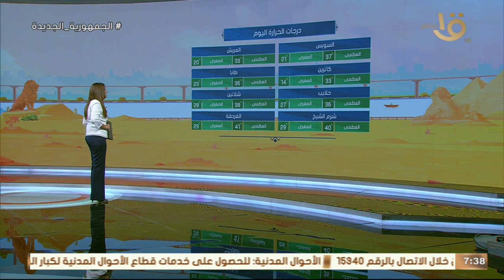موجة ساخنة.. طويلة المدى الأرصاد تكشف درجات الحرارة المتوقعة اليوم